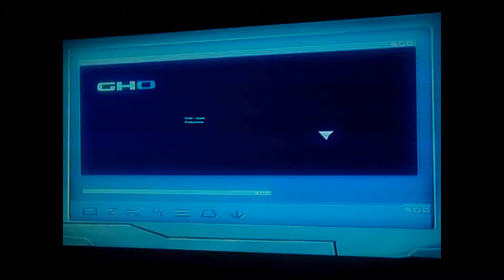My Code Lyoko Intro (FINALLY, CLIPS!!!)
Omg, me finally has clips!!!:D
I made this in like, idk, 20 minutes??o.O

This could have looked better, but my computer was lagging like crazy..-.-